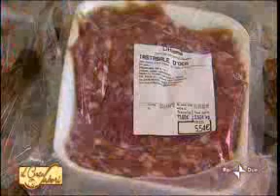15/04/2010 IL CERCASAPORI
Enogastronomia. Olio. Entrato in vigore obbligo di etichettatura del prodotto per corretta identificazione dell'origine. Illustrazione norma da parte dell'esperto. Intervista a Riccardo Deserti, dirigente Mipaaf.